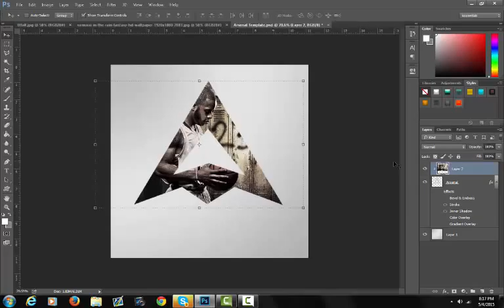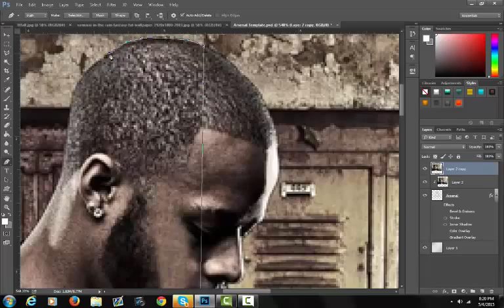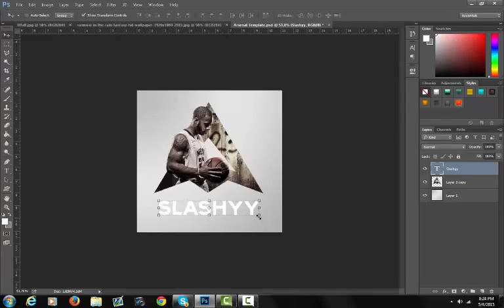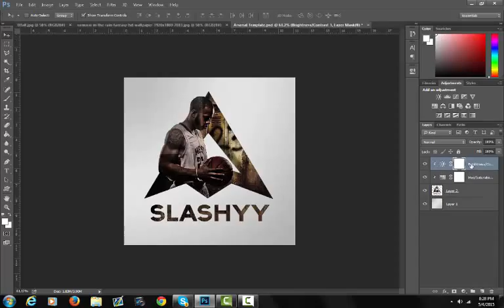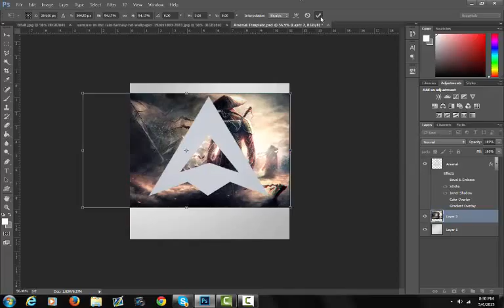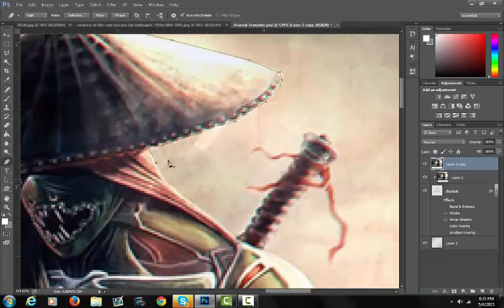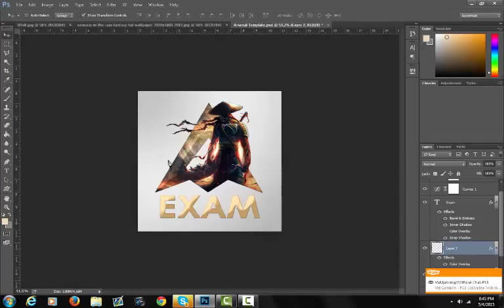Arsenal Logos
Hey guys bringing you a speed art. Hope you Enjoy.